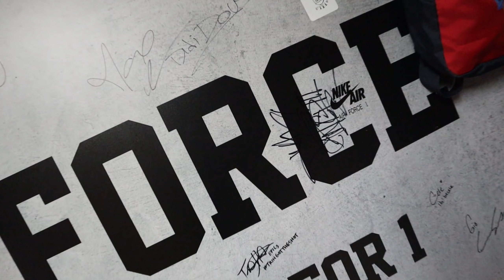Finding Heat At The Thrift Store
Thrifting
Thrift
Thrifting haul
Cheap thrifting clothes
Thrift try on haul
Thrifting shopping vlog
Thrift store
How to thrift
Thrifting vintage clothing
Thrifting cheap clothes
Steals at thrift store
Goodwill thrifting
Goodwill